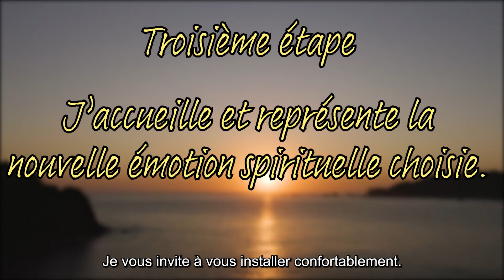Comment gérer ses peurs avec l'Art-thérapie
Cette vidéo fait partie d'une série de cinq abordant la gestion des émotions avec l'art-thérapie. Celle-ci nous parle de comment gérer et transformer nos peurs en courage avec l'écriture. Activité que vous pouvez faire pour vous ou avec votre famille, amis, collègues.
Pensez également à mixer les médiums artistiques pour éveiller encore plus votre créativité !